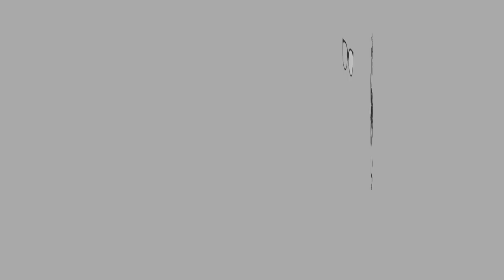Seaweed Teriyaki pulakk. Layan KRUP KRAP KRUP KRAP | Eating Sounds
Let’s Connect

Dia keluar perisa baru lagi laaa. Kalini Seaweed Teriyaki pulak. Sapa suka seaweed macam saya boleh try!

Agent satu Malaysia ada!

EQUIPMENT:
Camera:

XOXO